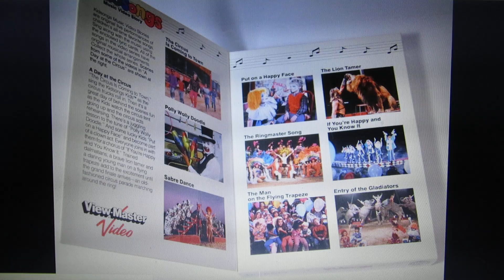Kidsongs A Day at The Circus Original 1987 VHS EXTREMELY ULTRA RARE BIG BOX! 100% REAL EVER DEAL!